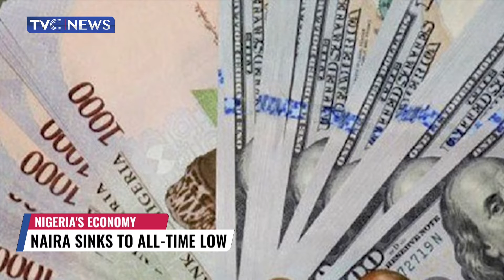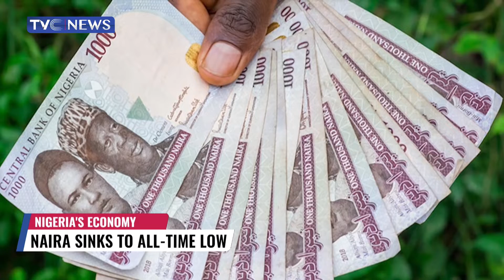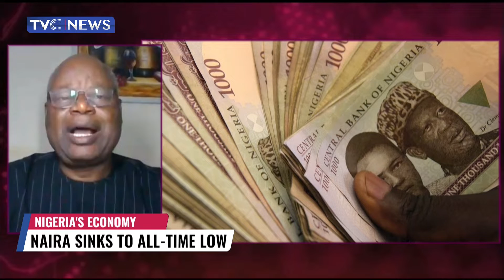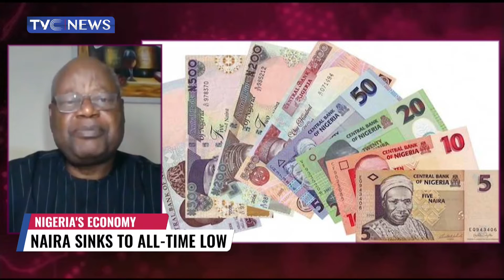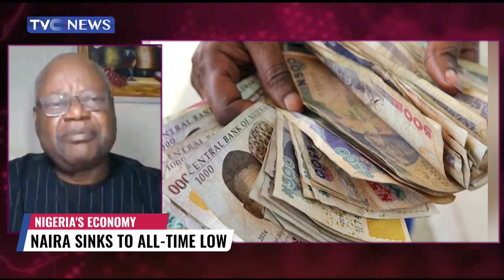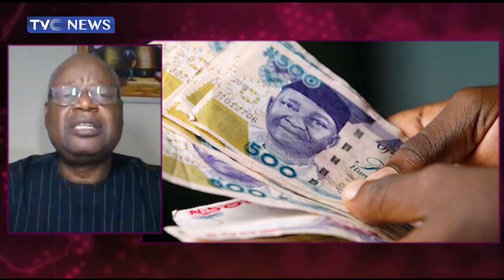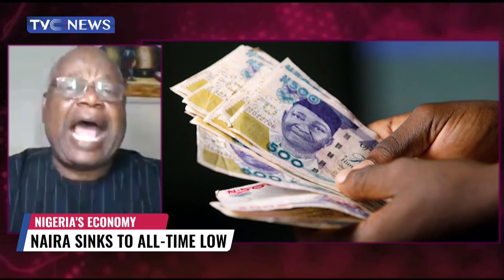Nigeria's Economy | Naira Sinks To All Time Low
The naira is falling and this great fall is at a huge cost to Nigeria’s economy.
The depreciating value of the country’s currency is affecting livelihoods and businesses. Costs of operation and production have gone up from between 30-100 percent as a result of the exchange rate crisis.
Over the years, the Central Bank of Nigeria has taken many steps to stem the free fall of the naira, but this has yielded few results. It prohibited the sale of forex to bureau de change operators but the naira continues to plummet